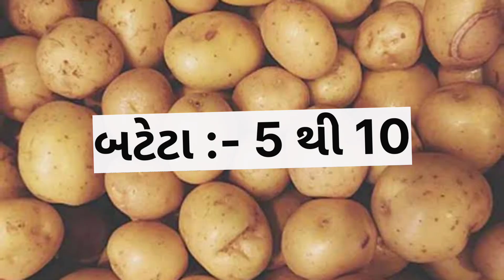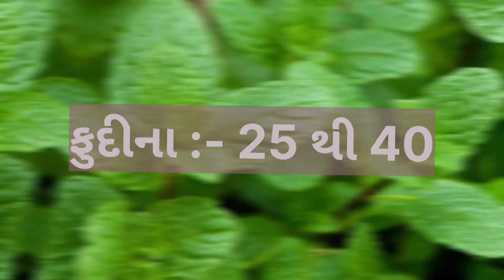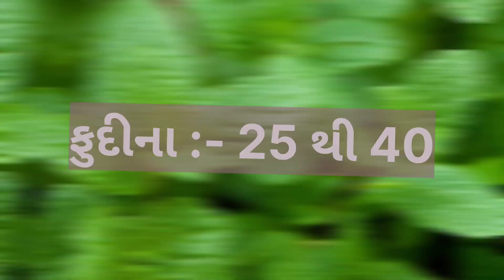today dahod wholesale vegetable market price // 22-03-2023 // દાહોદ શાકમાર્કેટ ના ભાવ